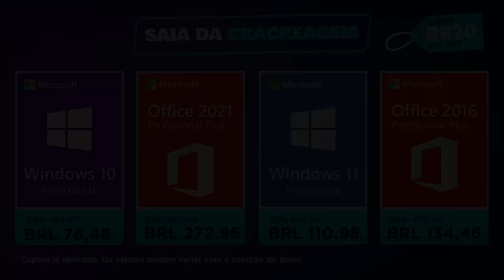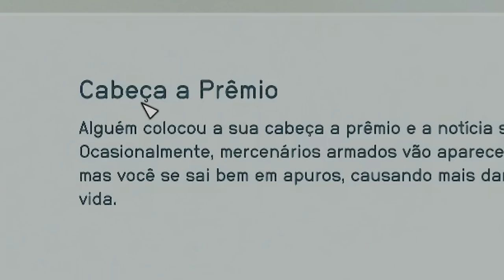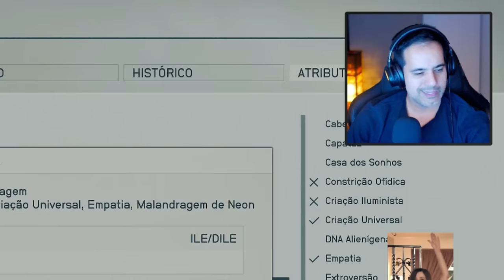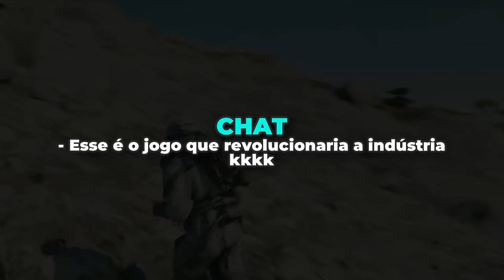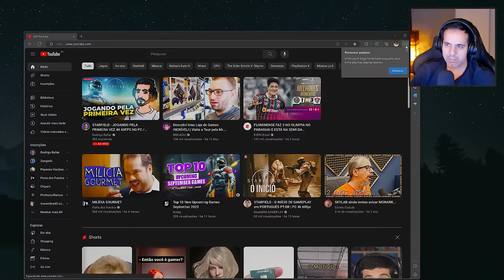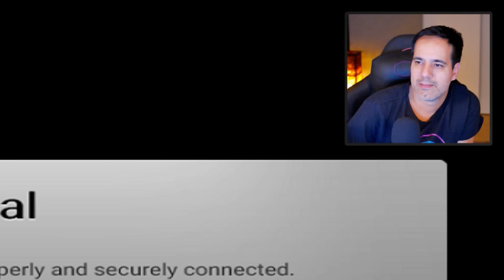Tentando Jogar STARFIELD - ESSE É O GOTY DO XBOX?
Corte retirado das lives tentando jogar Starfield pela primeira vez no PC. Esse é o GOTY do Xbox? Starfield é um futuro jogo eletrônico de RPG de ação e ficção em desenvolvimento pela Bethesda Game Studios, publicado pela Bethesda Softworks e distribuído pela Microsoft. Com lançamento previsto para 6 de setembro de 2023 nas plataformas da Microsoft.

✅ Grupo de promoções no Telegram